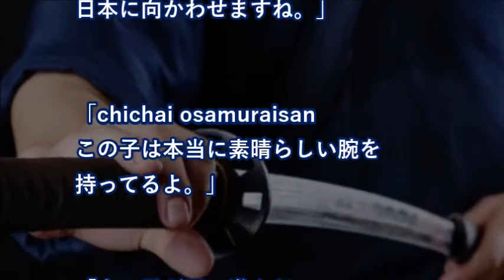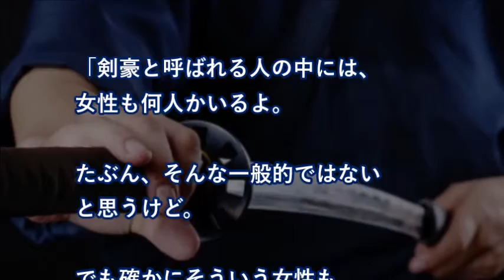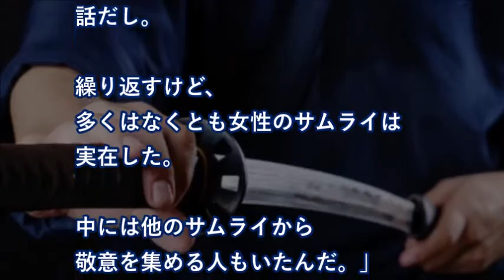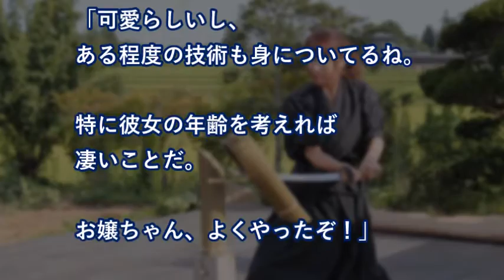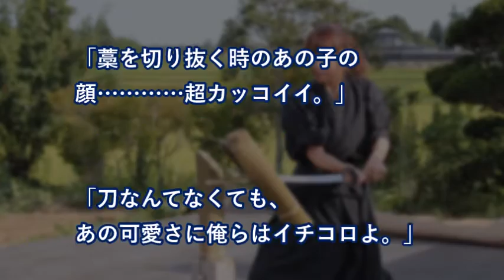【海外の反応】世界がビックリ！ 日本の小学生による日本刀の試し斬りに外国人が驚愕！ 海外「切れ味が・・・」 【世界のリアクション】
【海外の反応】世界がビックリ！ 日本の小学生による日本刀の試し斬りに外国人が驚愕！ 海外「切れ味が・・・」

当時、小学４年生の女の子が、
日本刀による試し斬りを実演する動画が
話題になっていました。

小学生ながら見事に切れ味鋭い日本刀を使いこなす様子に、
外国人から驚きの声が寄せられていました。

海外の反応 80年前の日本統治の真実を物語る映像。台湾台北の景観に昔の方が美しいと、今の台湾人が嫉妬する。【海外の日本評価機構】

海外 感動「日本統治時代に帰りたい」台湾人女性 楊素秋さんの目に映った日本とは？日本と親日国台湾の「歴史的な絆」【海外が感動する日本の力】海外の反応

【海外の反応】 親日派の外国人は数多くいるのに、親中派の外国人がいないのは何故？

【海外の反応】「リニア進化版」東京から大阪まで15分！飛行機より速い！次世代交通「ハイパーループ」に世界がワクワク～すごいぞニッポン